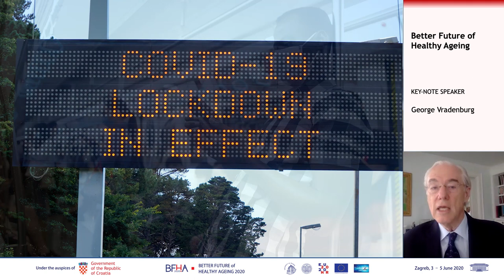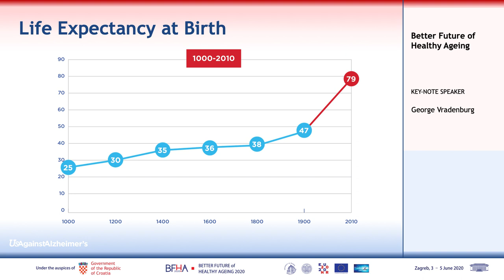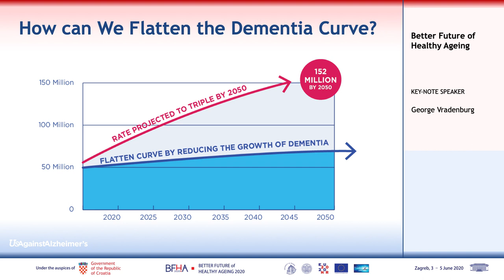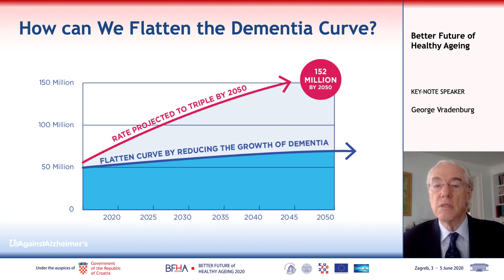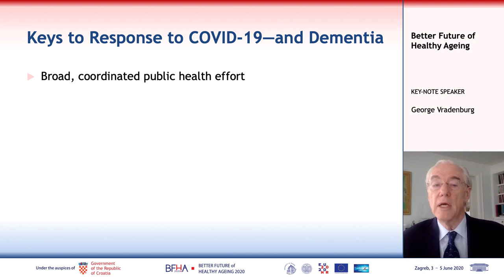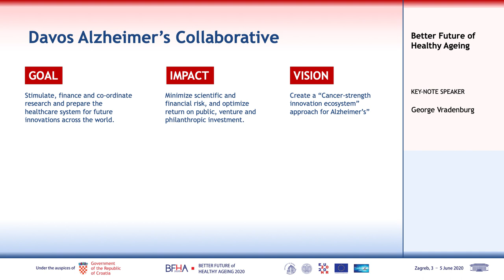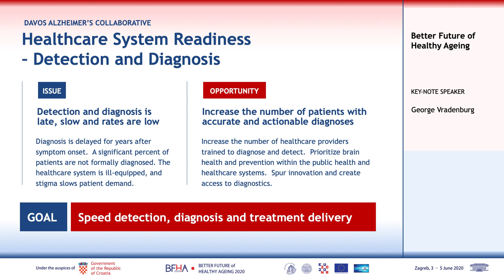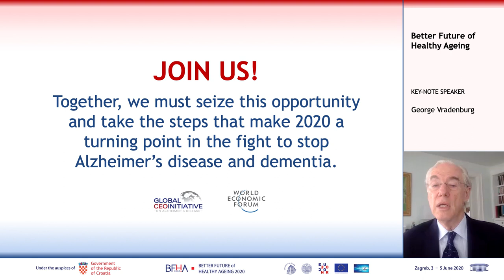BFHA 2020: Global Preparedness Plan for Dementia - George Vradenburg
George Vradenburg, Chairman and Co-Founder of UsAgainstAlzheimer's, presents key-note speech "Global Preparedness Plan for Dementia" as part of the Better Future for Healthy Aging (BFHA) 2020 conference,  3 June 2020.

Program notes:
- Confronting the Dementia Pandemic: A World Economic Forum and Global CEO Initiative on Alzheimer’s Disease
- Global Partnership to Speed Collaboration and Innovation